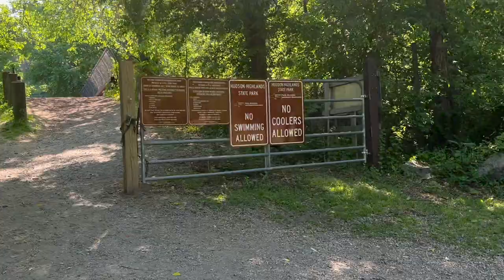TRAVEL VLOG | COLD SPRING NY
ADDING IN MY MEMORIES.